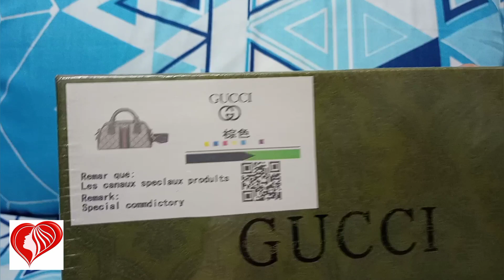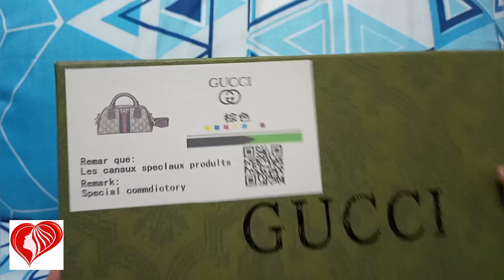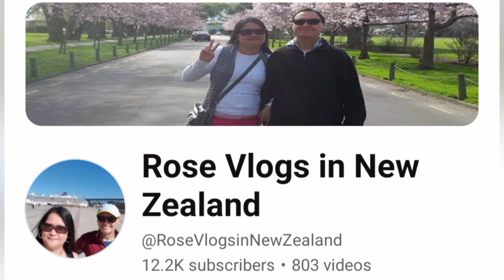Unboxing gift from YouTuber friend